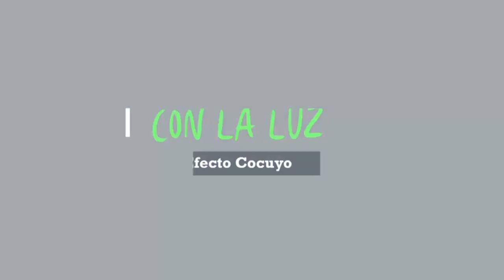ConLaLuz: entrevista al general Christopher Figuera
Con la luz: entrevista al general Manuel Ricardo Cristopher Figuera, ex jefe del SEBIN.